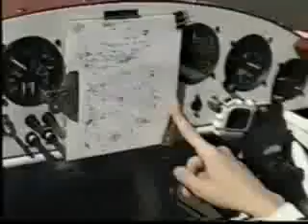Cecilia Aragon, aerobatic pilot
From shy, fearful child to daredevil stunt pilot: how Cecilia Aragon overcame her fears to become a celebrated aerobatic champion. Includes incredible in-cockpit footage over San Francisco Bay.

Transcript:
Cecilia Aragon is an aerobatic pilot.

It's a transforming experience. When I first started out, I thought the airplane would get in the way between nature and you. But I found that the opposite is true. It's like I'm sitting in the wind; the wind is carrying me. And I feel a lot closer to the earth than I did before.

While executing plane torquing, and tongue-twisting stunts like knife edge cuban eight and the wingover triple snap, East Bay resident Cecilia Aragon's
rapid, gyroscopic ascent in airborne competition has earned her acclaim as one of the best aerobatic pilots in the world.

But perhaps her greatest achievement was in 1985, the first time she dared to step into a cockpit.

When I was a child, Id be scared to death to climb to the top of a ladder, and I would break out in a sweat at the thought of having to shake hands with a stranger.

Since childhood, Cecilia had not only been afraid of flying, she had a strong fear of heights of any kind. But when a friend dared Cecilia to go up in her small plane, well, she was about to sprout wings.

I was very shy, as well as afraid of heights, and as a result I was never encouraged to try anything that might be challenging or scary. But in learning how to fly and overcoming my fear of flying, I overcame my fear of many other things in life, and it's opened many doors for me.

In aerobatic competition, I learned to turn what had once been fear into excitement. I learned to use that in my flying, and the judges responded.

And respond they did. Cecilia won the second competition she ever entered.
Less than six years after her first flight, Cecilia won a place on the U.S. National Aerobatic Team on her first try. A record that has never been equaled.

This is the Sabre, my airshow and competition airplane. It was designed for me to do one thing and one thing only: to win the World Aerobatic Championships.

She went on to win medals in both U.S. National and World Aerobatic Championships. But while outflying her fears, Cecilia quickly ran into new obstacles.

When I was first learning to fly, my instructor saw that I couldn't reach the pedals, and he looked at me and he said, maybe you should just give this up.

The five foot two fledgling pilot found an answer with the help of a Berkeley cobbler. Before I had my custom-built Sabre, these are the kind of shoes I had to wear just to reach the rudder pedals.

And to make sure she could see any oncoming in flight fender benders, And this is my custom built booster seat, designed so I can see out the windshield of the airplane.

Cecilia admits to reaching a hundred pounds only after a big meal, but the plane she trained in required a minimum one hundred forty pound load for the pilot, designed with a male in mind.

This is a diagram of my air show routine. Looks pretty simple, right?

To put on weight, she went to a local scuba dive shop and bought forty pounds of lead weights and strapped them into the cockpit.

It was finally understood: Cecilia was going to fly.

Airborne, Cecilia navigates the heavens with precision, grace, and guts. The Sabre can reach speeds of 180 miles per hour in level flight. But since Cecilia rarely flies it level, it's more important for her to know that it
can accelerate to 250 miles per hour straight down.

When she touches down to earth again, Cecilia is consumed with other life passions, like daughter Diana.

I want to be a pilot like my mama.

Cecilia somehow logs flight and family time along with a career as a 3D graphics designer and programmer with NASA of course.

Cecilia's life has literally taken wing in every aspect, all because of that fateful day in 1985, when she cast her fears to the wind.

Fear is not bad, but irrational fear can paralyze you, and make your life choices very narrow. When I was a child I used to dream about having wings
and being able to fly. But this airplane is even better than that, because not only can I fly, I can move with a freedom I never dreamt of. It's almost like becoming divine.